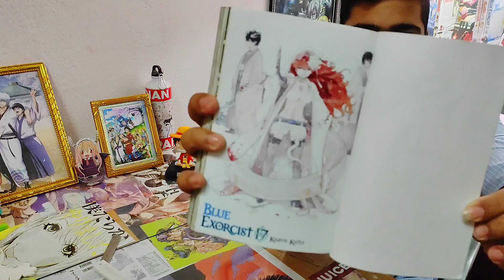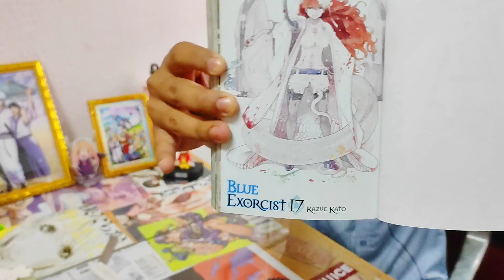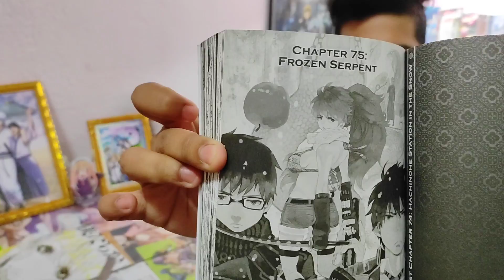My Last Manga Unboxing of 2022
Hello bhai log kaise ho aap sabhi

we are doing unboxing video today yay 🎊
and sharing my thoughts about one piece.
this will be properly my last unboxing of this year
thank you for showing your love and support to my Manga videos 🌟 I really appreciate.

wanna have fun with weeb army then come to my discord server
I would love to have you there (◍•ᴗ•◍)❤

Comment kar dena jo bhi aap sochte ho koi bhi baat ho mai pakka reply karunga promised

Video ko like karna mat bhulna aur

(♡ω♡ ) ~♪

1) Manga Unboxing
2) Manga review
3) Manga Unboxing Hindi
4) India manga unboxing
5) Hindi manga unboxing
6) manga recommendation Hindi

🔥jaldi Milta hu main aapse next video mein kab tak apna khayal Rakhe khush rabur anime dekhte rahe🔥 see ya